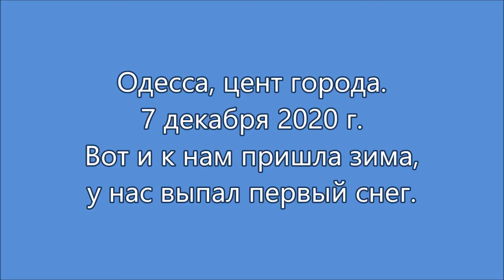Одесса. Выпал первый снег. Декабрь 2020 г.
Вот и к нам пришла зима, у нас выпал первый снег.
Одесса (7 декабря 2020 г.)
Поддержите, пожалуйста, канал (собираем на новую аппаратуру) заранее благодарим!
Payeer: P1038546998